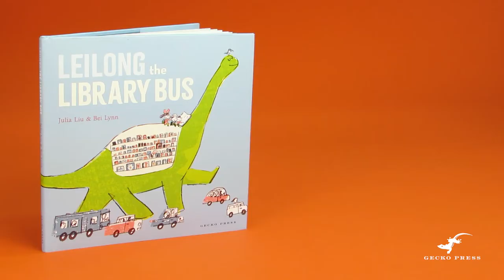Gecko Press | Leilong the Library Bus Book Trailer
Leilong’s friends are taking him to story time at the library. But it’s difficult for a large brontosaurus without a library card to follow all the rules. Especially when Leilong gets caught up in the story and joins in. Is Leilong too big for the library, or is the library too small?

This library-loving picture book reminds us how it feels to be transported by story.

Available wherever books are sold in Fall 2021. Visit LernerBooks.com to learn more.